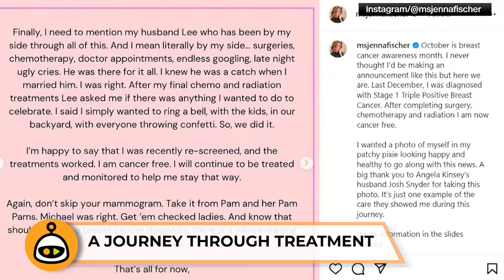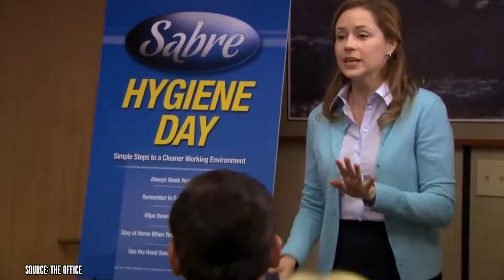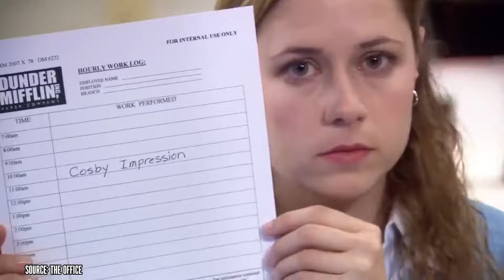Jenna Fischer Breaks Her Silence After Aggressive Cancer Diagnosis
Did you know that Jenna Fischer, beloved as Pam from The Office, was diagnosed with breast cancer in December 2023? Did you know that she kept her diagnosis private for nearly a year while undergoing treatment? In this video, we delve into Fischer's courageous journey with Triple Positive Breast Cancer, an aggressive form of the disease that was fortunately caught early through a routine mammogram. Fischer's story is one of resilience, from her initial diagnosis to undergoing chemotherapy and radiation, all while maintaining her privacy with the help of wigs affectionately dubbed "Wigats" by her family.

00:00 - Intro
00:42 - A Shocking Discovery
03:15 - A Journey Through Treatment
05:46 - The Power of Early Detection
07:19 - A Support System and Looking Forward
08:33 - Outro

We explore how Fischer's experience has transformed her into a powerful advocate for early detection, urging followers to prioritize their health and regular screenings. The video also highlights the crucial role of support systems during such challenging times, including touching moments of solidarity from her former co-stars. Fischer's openness about her journey not only raises awareness but also provides hope and inspiration to others facing similar battles. Her story serves as a poignant reminder of the importance of regular health check-ups and the potential life-saving impact of early detection.

We also touch on the future of breast cancer treatment, discussing emerging therapies and the promise of personalized medicine in improving outcomes for breast cancer patients. Additionally, we examine the impact of celebrity health disclosures on public awareness and how Fischer's story has resonated with fans and fellow cancer survivors alike. The video concludes with a look at Fischer's ongoing advocacy work and how her experience has shaped her perspective on life, career, and the importance of community support in the face of health challenges. Through Fischer's journey, we gain valuable insights into the realities of battling cancer in the public eye and the power of vulnerability in inspiring others to take charge of their health.